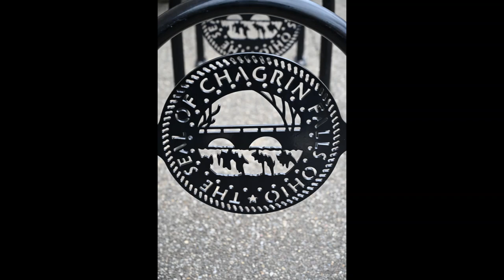Chagrin Falls Ohio 2022